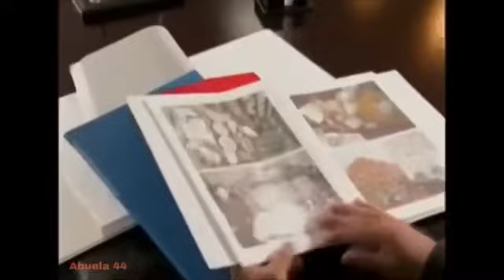GÜMÜS 297/10 - La más hermosa historia de amor. Activa la campana para recibir los nuevos videos.